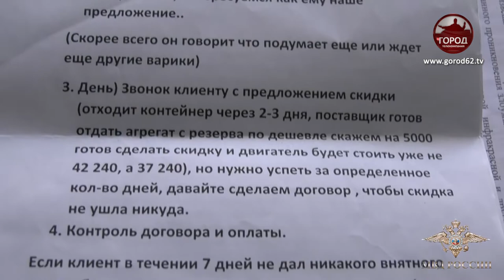Полумиллиардная афера с поставкой автозапчастей